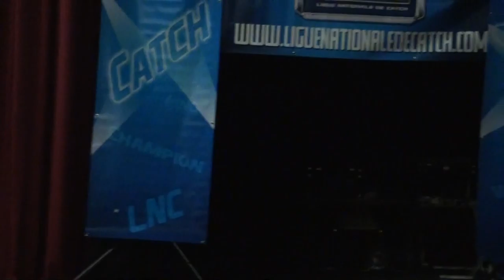Mirecourt 2014 : Match Handicap Vinny Barthelemy & Le Corbeau VS Jaxx